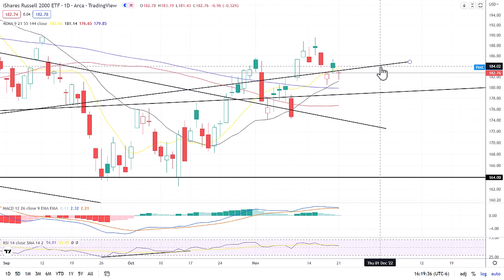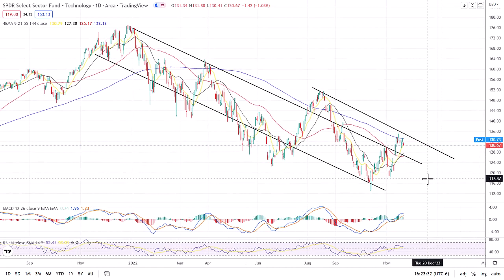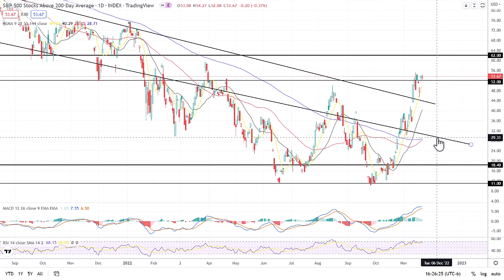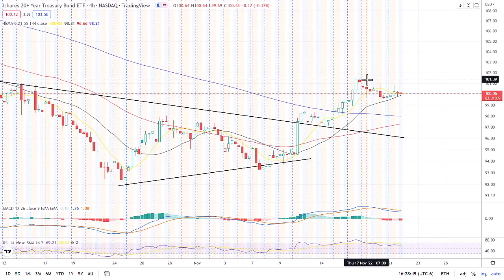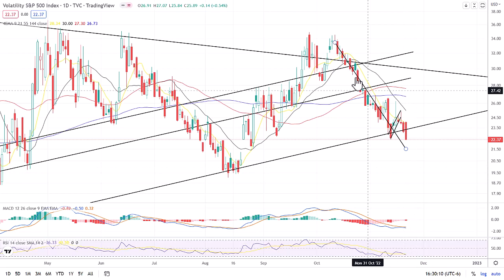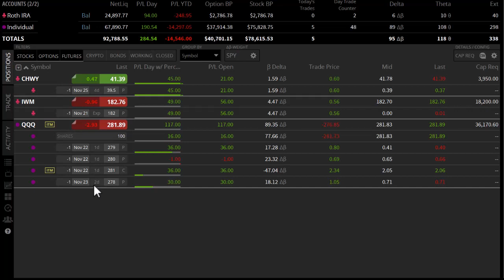Technical Analysis SPY, QQQ, XLP, IYT, XLK. 21NOV22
This video goes over the Technical Analysis for SPY, QQQ, XLP, IYT, XLK, DXY, VIX
TastyWorks Referal Code - SFEEQVB7CV - currently offering 200 dollars free to open an account!

0:00 Intro
0:14 SPY
1:18 QQQ
2:02 IWM
2:47 XLP
3:29 IYT
4:37 XLK
6:03 5STH 200-MA Stocks
6:28 DXY
7:13 JNK
7:26 TLT
7:51 VIX
8:22 Portfolio
10:00 The End

Technical Analysis SPY, QQQ, GRND, XLP, IYT, XLK. 21NOV22